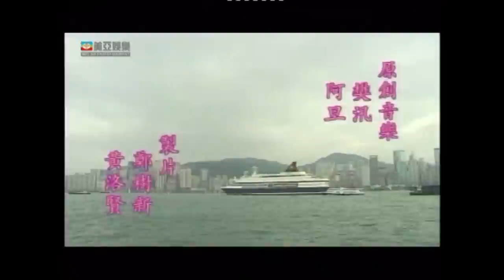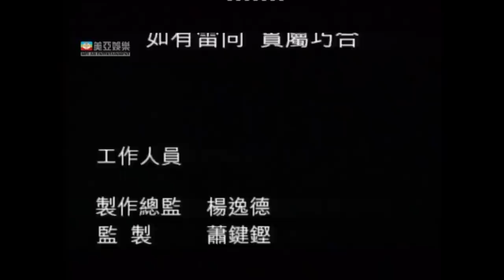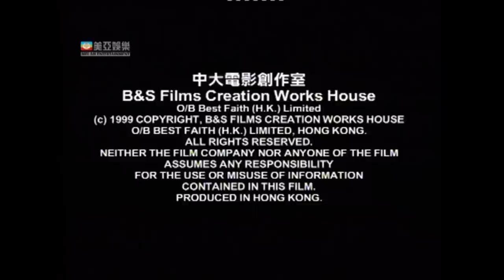安仔與波子 (On And Bom)｜林偉｜羅君左｜劉綽琪｜黃鳳瓊｜粵語中字｜ENGSUB｜8號電影院 HK Movie｜香港電影｜美亞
【ENGSUB】安仔與波子(On And Bom) | 林偉、羅君左、劉綽琪、黃鳳瓊：發泡膠推銷員亞安剛被公司辭去，户口中的錢又被不能拿，因女朋友 Joy 掌握財政大權，只好賣 CD 來過活。安出外找不到工，在街上無意中遇上弱智的波子，波一直跟著安，但安對波不加理會。安被鄰居投訴波在門外撤尿，而被口口聲聲認識安，最後安唯有帶波回家中。安對著波知道唯一的辦法是替他找回親人， 所以每天帶波外出，同時也替自己找工作，安與波相處一段日子後，安漸漸接受了波，並教懂他照顧自己。但最後安也要送波入政府弱智人士宿舍，送別的一刻，安與 Joy 一同送波，臨行前，波子説了一聲:「再見爸爸媽媽...」之後安與 Loy 手牽手離去。

使用蘋果手機或平板的觀眾，提供兩個方法加入成為會員：
1、用電腦進入8號電影院YouTube頻道，按「加入」。
2、複製上面加入會員連結，然後開啟「safari」瀏覽器，進入電腦版網站，按「加入」。